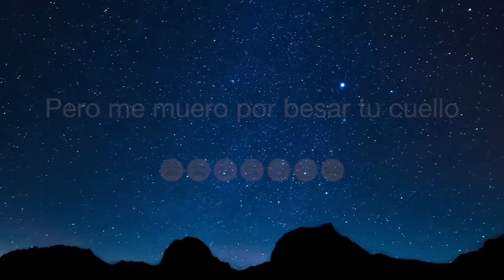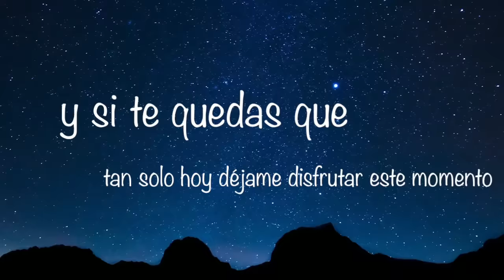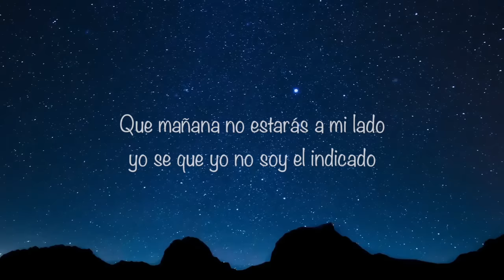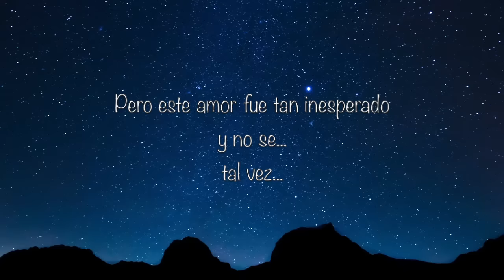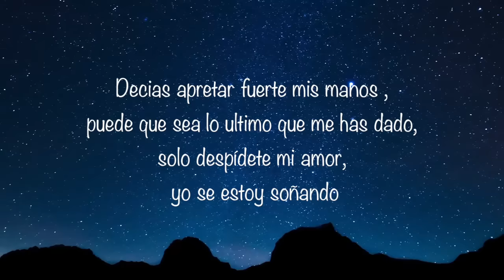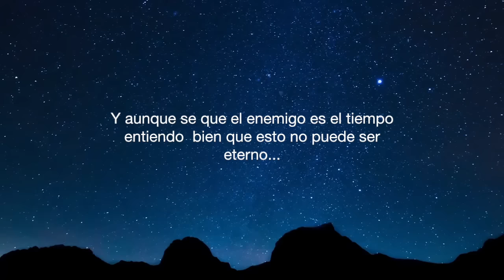Y SI TE QUEDAS / MOISES GARDUÑO / VIDEO CON LETRA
SIGUE A MOISES GARDUÑO EN FACEBOOK